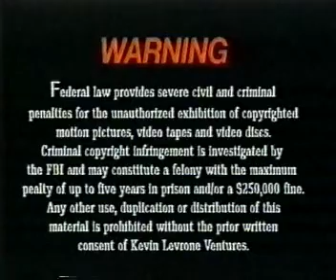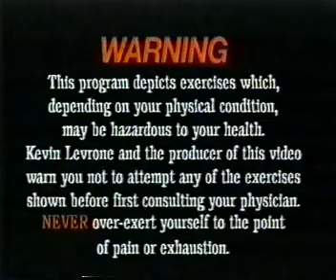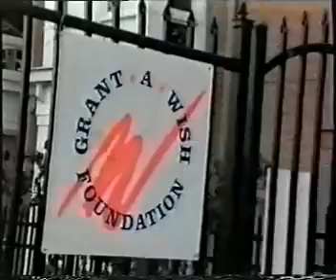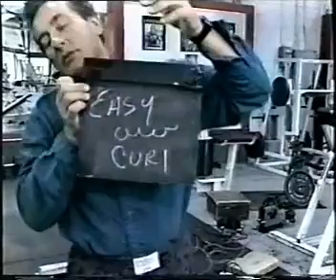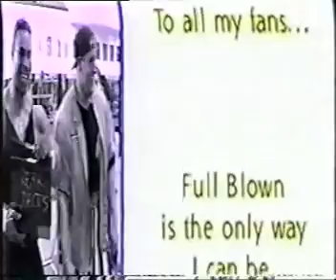Bodybuilding - Kevin Levrone - Full Blown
One of many from my old gym stash.

Bronson Built